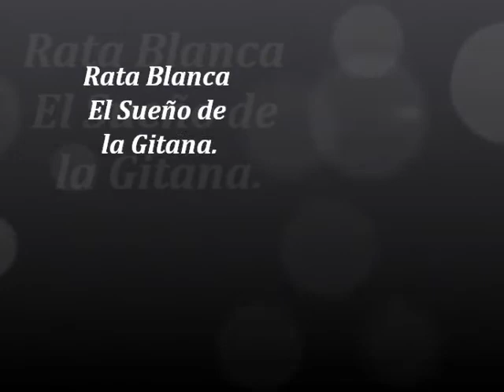Rata Blanca El Sueño de la Gitana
esta musica es una de mis favoritas de Rata Blanca.